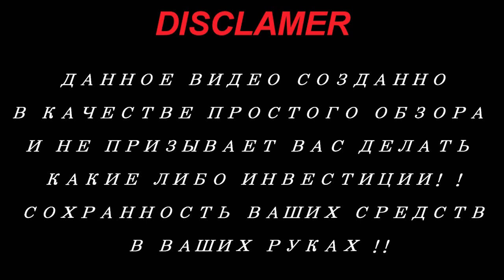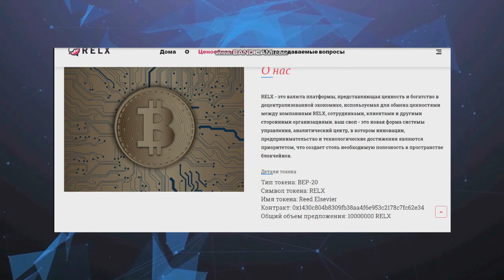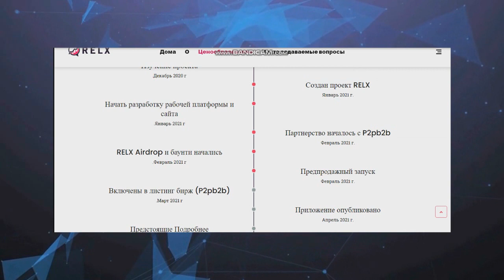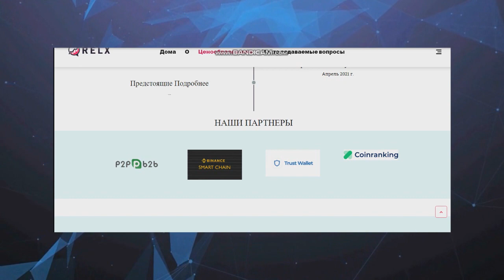Обзор проекта RELX (part 1)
RELX is a platform currency representing value and wealth in the decentralized economy used for the exchange of values between RELX companies, employees, customers, and other third-party entities. your swap is a new form of the governance system, a think-tank where innovation, entrepreneurship, and technological advancements are the priority, creating a much needed utility focus to the blockchain space.

►My BEP 20 wallet - 0xEe7aF2130A135B799E2536c590FEF9d4d10036ae